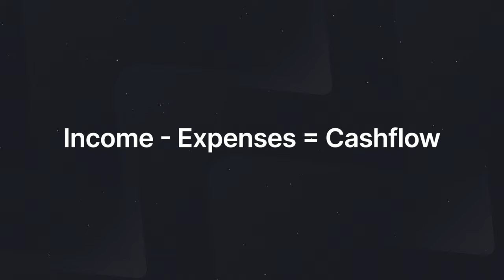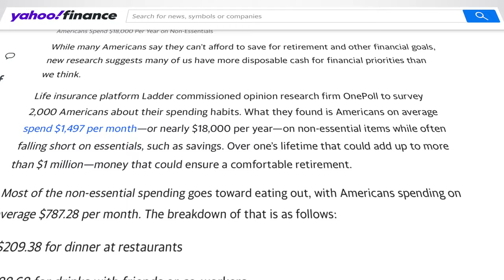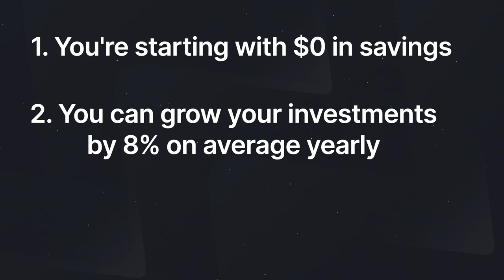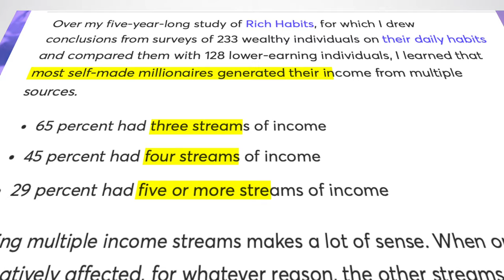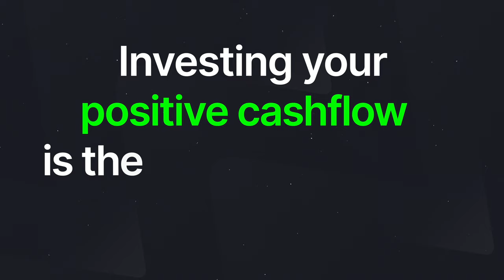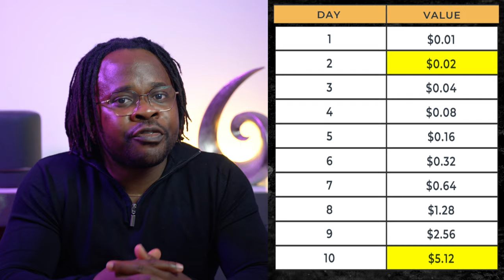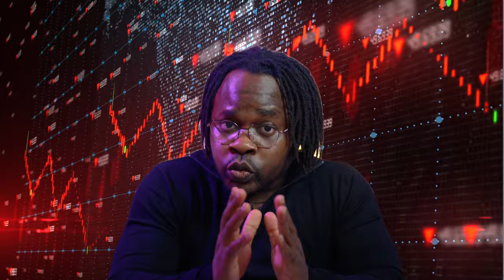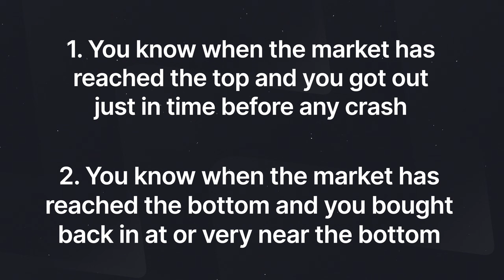How To Become A MILLIONAIRE On A Low Salary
Learn how to turn a small income into financial success in "How to Be a Millionaire on a Low Salary." Get easy tips and new ways of thinking that can help your money grow, even if you don't make much. From smart spending to making clever choices with your money, this video shows you how to make the most of what you have. Don't worry about not earning a lot – this video helps you change how you think about money and start on a path to having a lot more!

📓My Wealth Creation Reading List

⚙️ MY FILMING EQUIPMENT:
Premium Gear
Budget Gear

⌚Timestamp:
00:00 - Intro
00:44 -  Understanding The Wealth Formula
02:40 -  Understanding The Numbers
03:56 -  Spreading Your Wings
05:31 -  Beyond The Wealth Formula
06:48 -  The Magic Penny
08:48 -  Hold On for Dear Life
10:47 -  You Are Human Afterall

This content is for education and entertainment purposes only. Chika does not provide investment or tax advice. The information is being presented without consideration of the investment objectives, risk tolerance, or financial circumstances of any specific investor and might not be suitable for all investors.

Chika is a participant in the Amazon Associates Program, an affiliate advertising program designed to provide a means for sites to earn advertising fees by advertising and linking Thank you for your support!